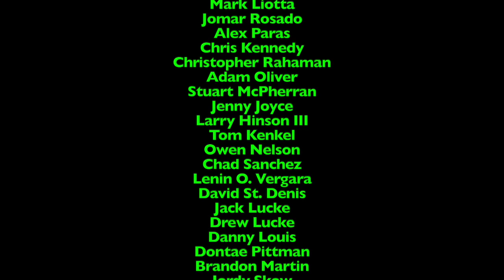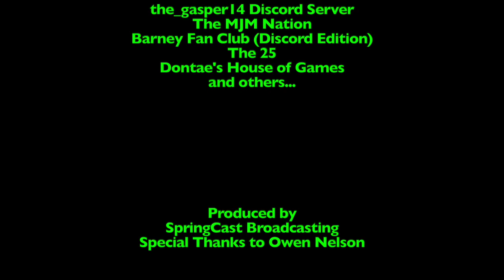Ripley's Believe it or Not! - Episode 1,013 - Wrong Body